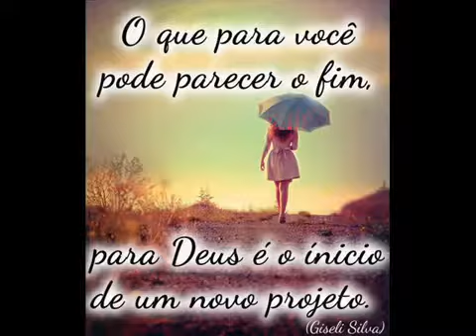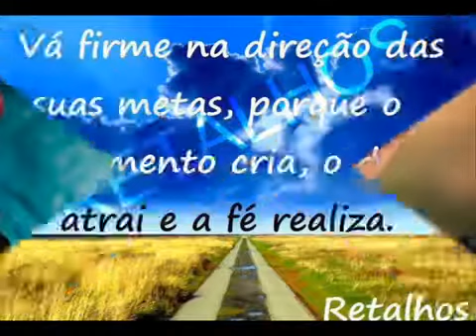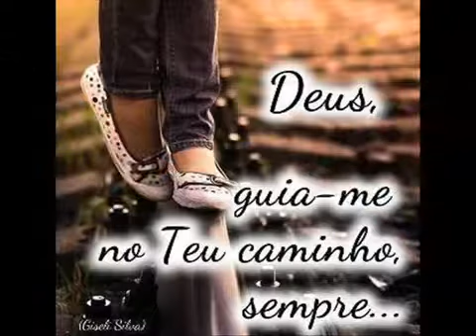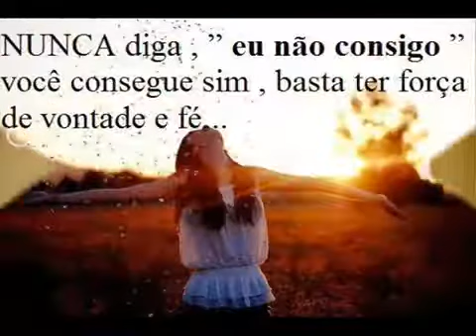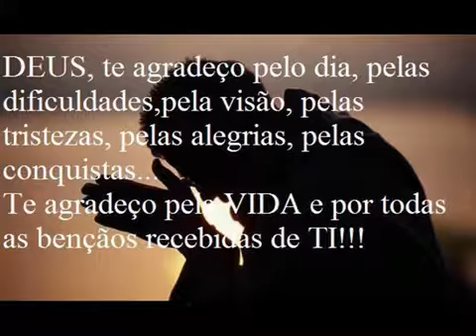Aline Barros - Detalhes